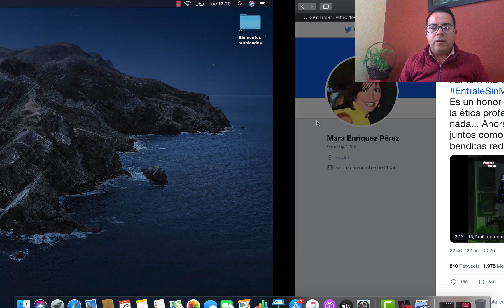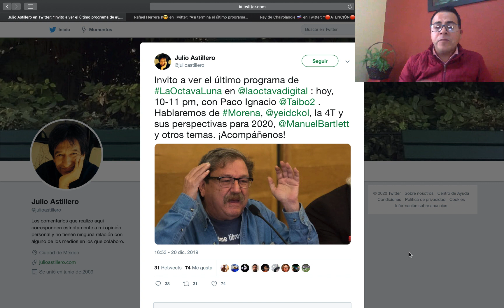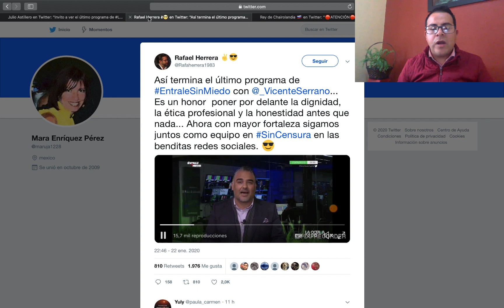VICENTE SERRANO DENUNCIA MALOS TRATOS POR RADIO CENTRO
EN  VÍDEO INFORMA SU RENUNCIA Y AFIRMA QUE ANTE TODO ESTA SU DIGNIDAD.